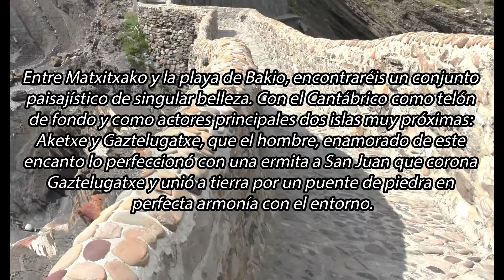San Juan de Gaztelugatxe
Con el Cantábrico como telón de fondo y destacando como actores principales dos islas muy próximas: Aketxe y Gaztelugatxe, enriquecidas por la erosión del mar con espectaculares acantilados, arcos y formas singulares cinceladas en sus piedras, y que el hombre, enamorado de este encanto lo perfeccionó con una ermita a San Juan que corona Gaztelugatxe y unió a tierra por un puente de piedra en perfecta armonía con el entorno. Si sumamos sus rocosos fondos marinos con arenas intercaladas en estrechas franjas, todo recubierto de algas y organismos incrustantes que produce un hábitat muy compartimentado en el que predominan las especies territoriales, se entiende la figura conservacionista de “Biotopo Protegido” desde 1998 por el Gobierno Vasco.

El Biotopo de San Juan de Gaztelugatxe de 158 Ha comprende una Zona Periférica de protección desde Cabo Matxitxako hasta punta Talayape entre fondos próximos a los 20 m y la costa. Corresponde su parte oriental a Bermeo y la occidental a Bakio. Su protección prohíbe la extracción de cualquier recurso marino, incluidas las algas, estando permitida la pesca deportiva con caña desde tierra. La zona es visitada, sobre todo en verano, por gran número de aficionados con licencia. Los submarinistas son también frecuentes en la zona.

Gaztelugatxe es el corazón del biotopo, junto con la pequeña isla de los conejos y la isla de Aketxe, paraíso de las aves marinas.

El acceso por tierra se realiza por un camino estrecho que desde tierra firme, cruza sobre la rompiente por un puente de piedra de dos arcos y que tras superar 237 escalones llegar hasta la zona superior del islote donde se alza la emita de San Juan s.X, y un pequeño refugio. El estratégico lugar que ocupa le concede un sitio en la historia, que relatan desde enfrentamientos entre la corona de Castilla y los señoríos de Vizcaya, ataques corsarios como el de Francis Drake, incendios, saqueos y hasta la batalla naval del Cabo Machichaco en la guerra civil española
Un lugar con este encanto tiene que influenciar en las gentes y en los pueblos de su entorno, ya en forma de tradiciones o costumbres populares. Desde la más arraigada de subir y tocar tres veces la campana pidiendo un deseo o ahuyentar los malos espíritus, a otras como solución de fertilidad en mujeres, o propiedades sanadoras en los huecos de las escaleras, identificados como las huellas de San Juan. Como tradición marinera la que realizan los barcos de pesca bermeanos a la partida a faenar suelen realizar viradas a Br y Er para que el santo les de suerte.

Las paredes de los acantilados de Gaztelugatxe están cubierta de vegetación y atravesadas por túneles con numerosos arcos. A sus lados se abren playas de piedra que suelen ser muy utilizadas por los buceadores. Entre la vegetación destaca el endemismo vasco y el acebuche y sobre ellos hay argomas, encinas y brezos. En el mar, de fondos rocosos, existen praderas de algas, con especies como las laminarias o saccorhizas. La población piscícola es la típica del Cantábrico donde abundan lubinas, fanecas, congrios, chicharros, salmonete, cabrachos, perlones... que se completa con babosas, carraspios, julias e invertebrados como actinias, erizos, holoturias, pulpos, nécoras y centollos además de los percebes que se encaraman en la roca.
Las aves marinas son muy abundantes, principalmente en la isla de Aketxe como zona de reproducción, destacando el paíño común, gaviotas patiamarilla, cormoranes moñudos y las palomas bravías.

La carretera que une Bakio y Bermeos (BI-3101) va paralela a la costa y permite el acceso. La numerosa señaléctica con carteles informativos nos informan de la delimitación, así como con los usos permitidos y prohibidos. La mejor época para visitarlo es la primavera o el otoño. En verano suele estar muy concurrido.

A 15 minutos de navegación desde Bermeo, fondeando en la parte NW de la Peña de Aketxe, e importante: contando con el permiso oficial para bucear, estaremos en posiblemente la mejor zona para conocer, filmar o fotografiar el Biotopo Protegido de San Juan de Gaztelugatxe iniciando inmersión al lado de una gran columna que parece sujetar la isla. Bajaremos hasta una profundidad de 14 m disfrutando de pequeños cañones y cavidades amplias donde moran grupos de sargos y abadejos. En cota de profundidad nadaremos hacia la izquierda, impresionados por la potencia de la mar al escuchar el sonido del romper de las olas. Con las paredes cubiertas de percebes entraremos en un túnel de grandes proporciones que comunica con el otro lado del islote donde nos acompañarán sargos, lubinas, santiaguiños, espirógrafos, ceriantos, anémonas joya, poliquetos... para en la otra cara del peñón terminar de bordearlo.
Profundidad máxima: 20 m
Nivel de la inmersión: Certificado Paddi Open Water o equivalente